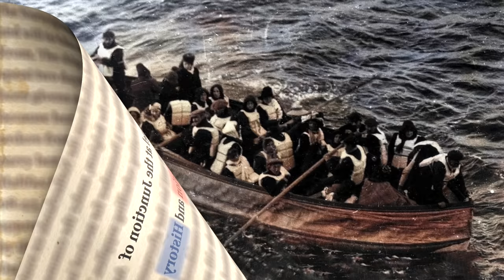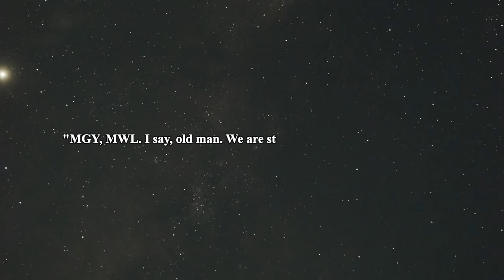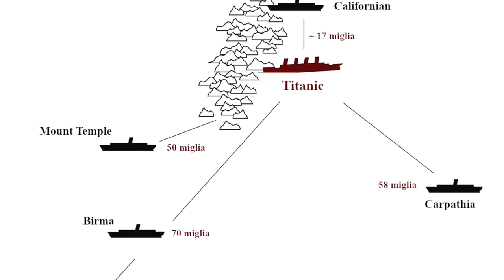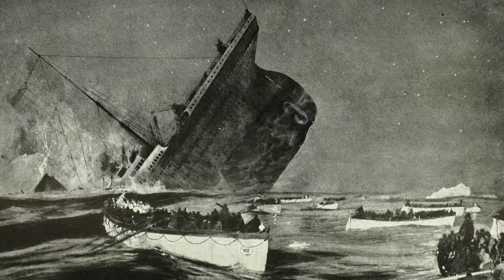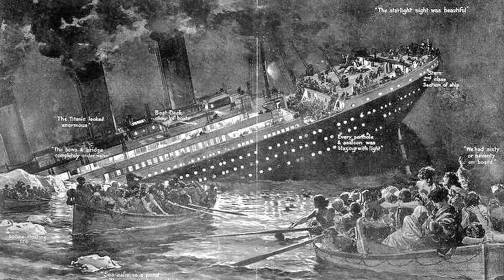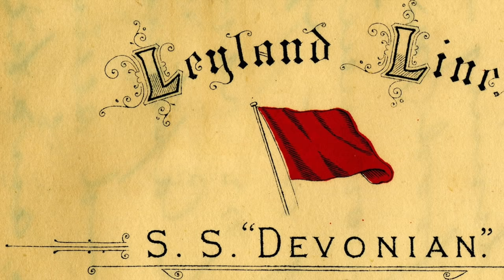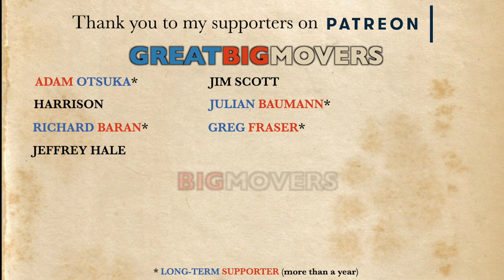SS Californian: Could She Have Saved Titanic Victims?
Californian was within sight of the naked eye when Titanic was sinking in the Atlantic in April 1912. Yet, it was another ship, Carpathia, which was 58 miles away from Titanic, which saved the survivors. So, why did  Californian not go to Titanic's aid?

Sources:

1. “On a Sea of Glass: The Life & Loss of the RMS Titanic,” by Tad Fitch, J. Kent Layton, and Bill Wormstedt. 2012.

2. “Titanic and Other Ships,” by Charles Herbert Lightoller.